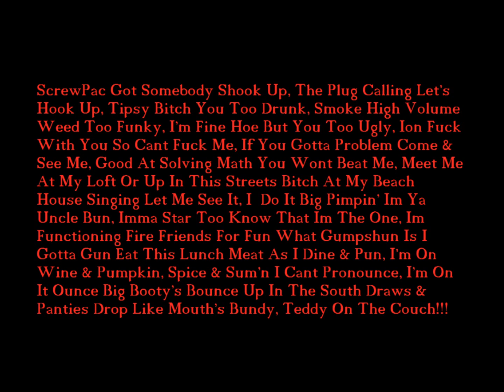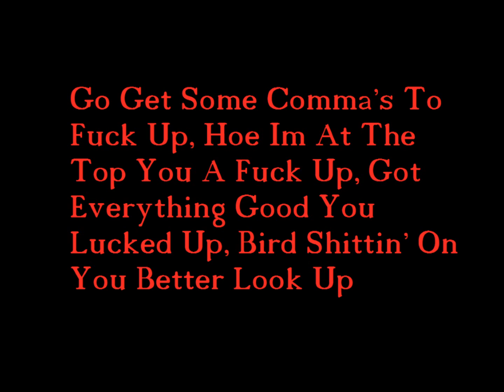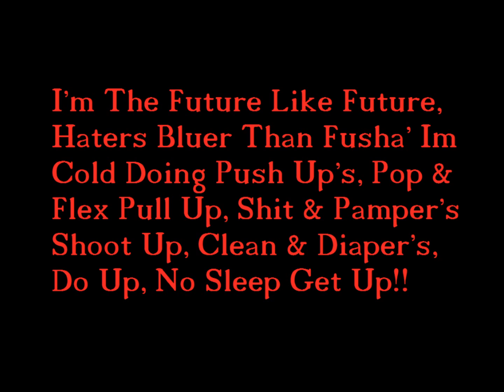ScrewPac- Comma's (W/ Lyrics) 2015